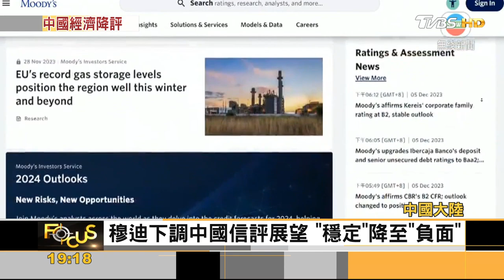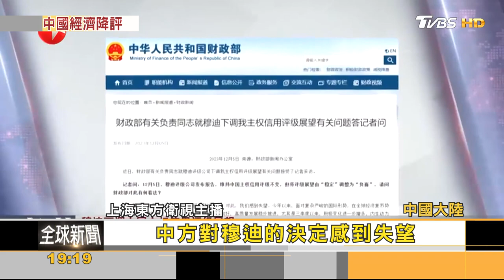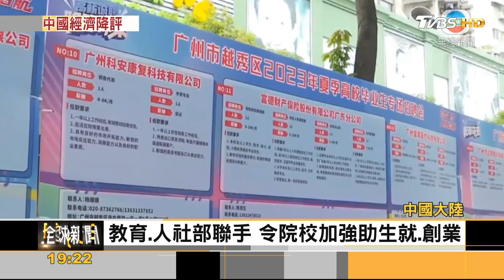降級!穆迪下調中國信評展望至「負面」 憂房地產問題拖累財政｜方念華｜FOCUS全球新聞 20231206